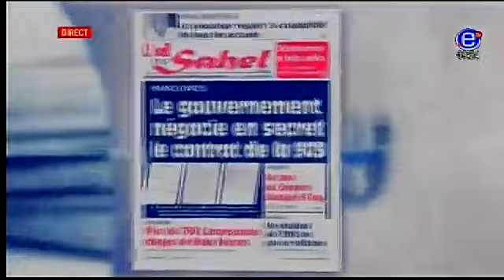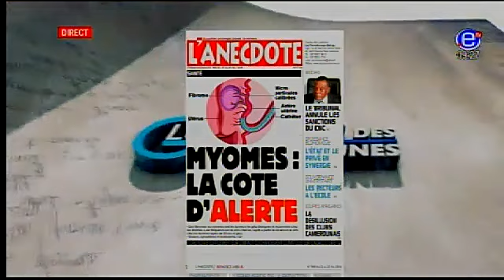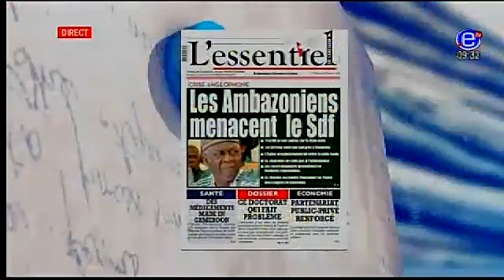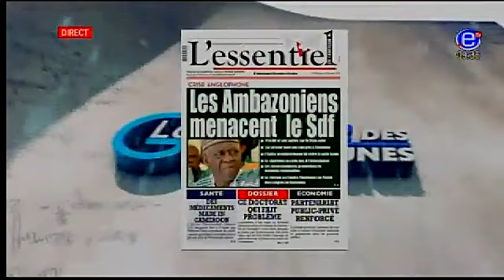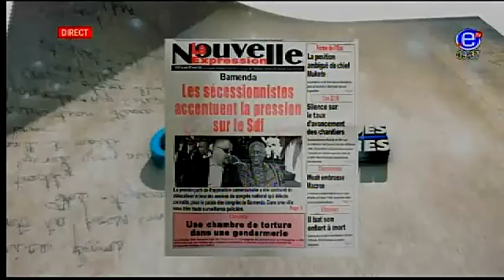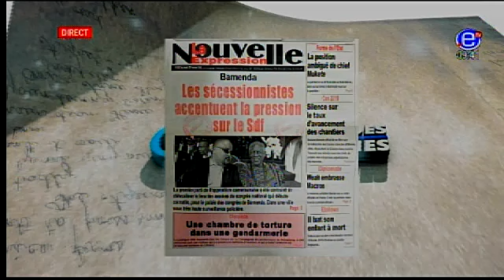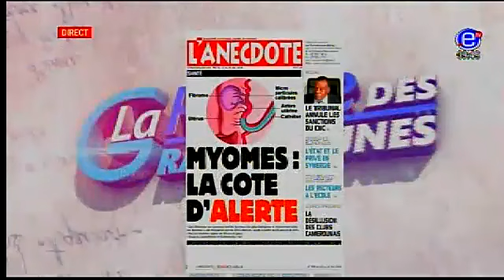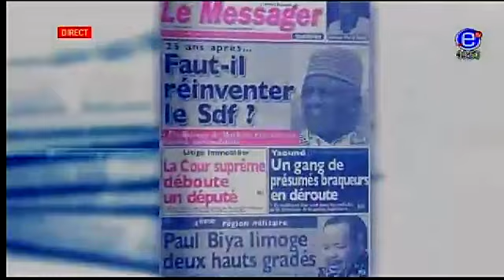REVUE DE PRESSE - Jeudi 22 Février 2018 - EQUINOXE TV